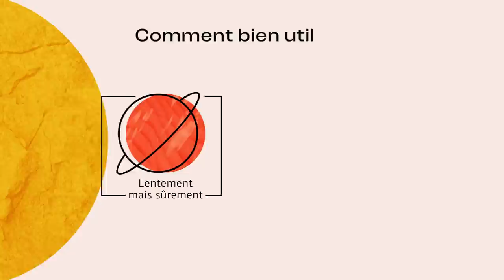2024: une année charnière!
🌞 Comment utiliser les énergies planétaires en 2024? christinehaas vous donne des conseils généraux. Pour le détail signe par signe, ce sera à partir d'octobre dans notre direct du mardi soir à 20h00.
🌚 Cette analyse est générale. Seule l'étude de votre thème de naissance permet une analyse précise.